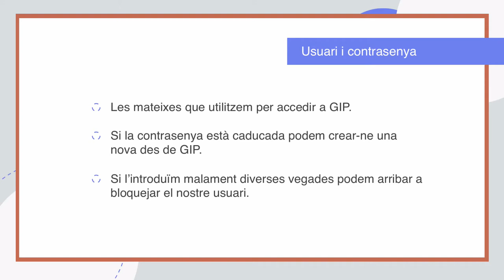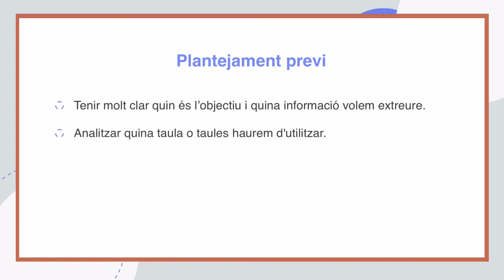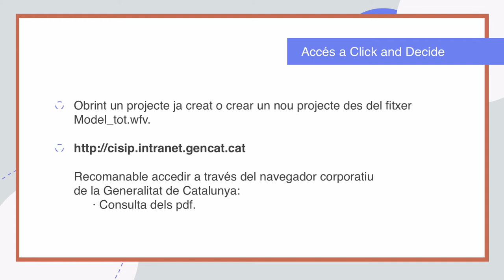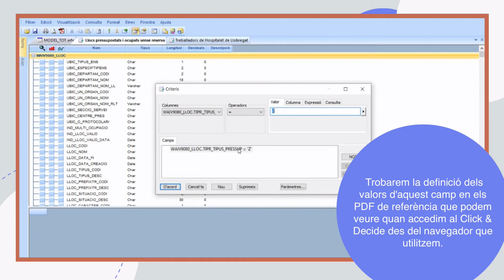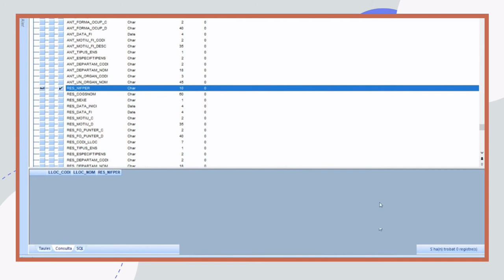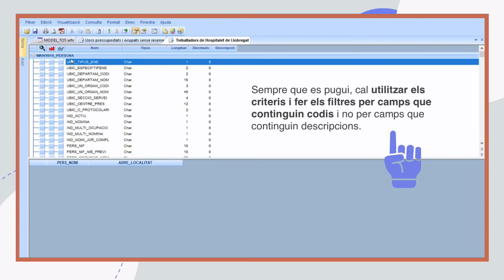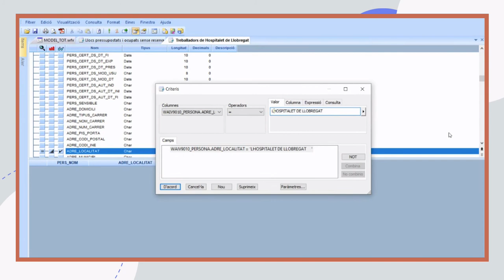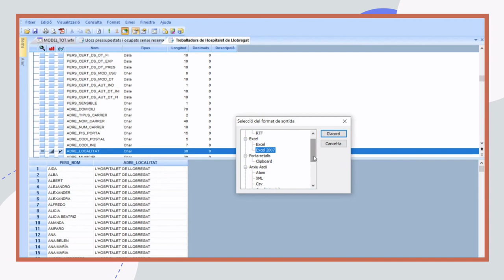Click & Decide. Vídeo síntesi